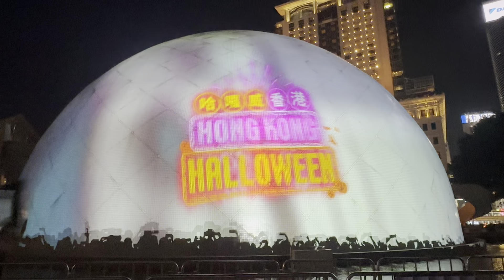2024萬聖節香港太空館光影秀